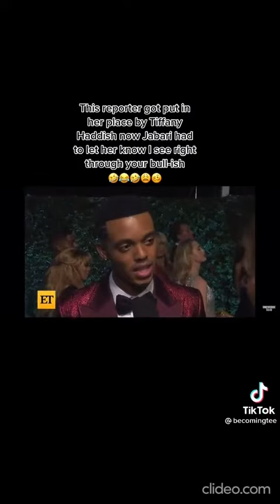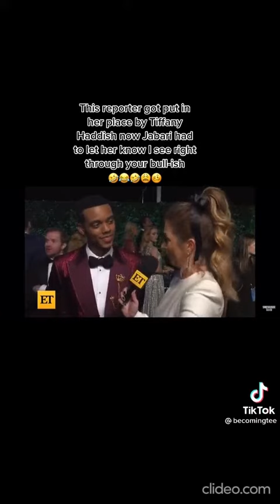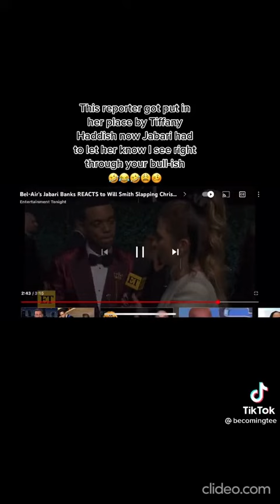Jabari Banks is a legend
Oh he handled these questions very well.

Create your own merchandise. Sell the items on eBay, Amazon, Shopify etc. Get a discount when you use this

Turn your podcast, talk, or music into engaging, easy-to-consume video clips for social media!

Invite a friend to Coinbase and you’ll both receive £7.43 in free Bitcoin.

Less restrictions than youtube. Monetize videos easily.

Distributing music to Amazon, Spotify, iTunes and other sites.

Create a wedding, baby or any type of registry

World This Week”, a free weekly newsletter giving you investment ideas, analysis and commentary for this specific point in history.

We are one of the UK’s favourite suppliers of electronic cigarettes, CBD Vape Juice, CBD Vape pens, CBD Oils, CBD Edibles, as well as an array of high-quality accessories to match.

If you are looking to join a gym. I recommend PureGym.